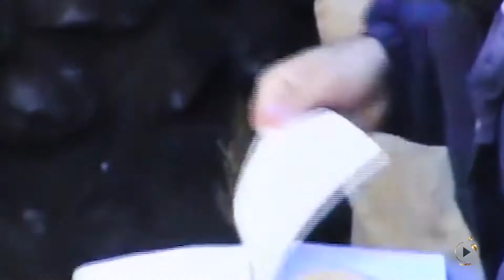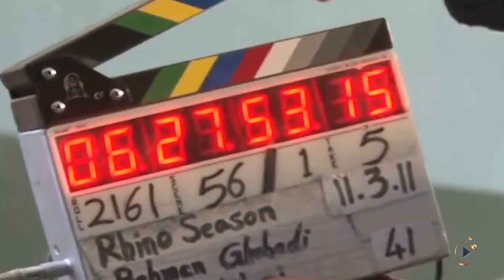بهمن قبادی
مرور آثار بهمن قبادی و تاثیر کردستان در فیلم‌هایش